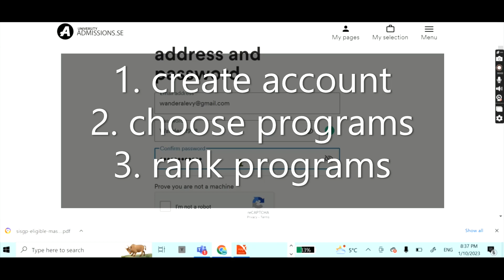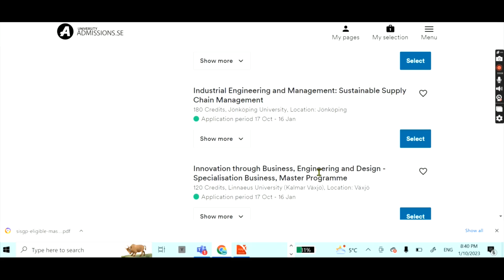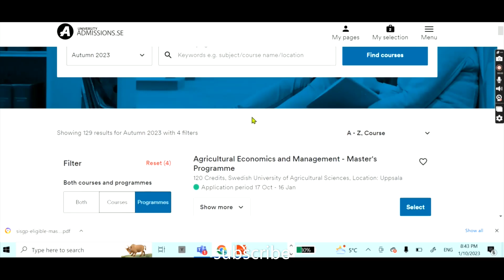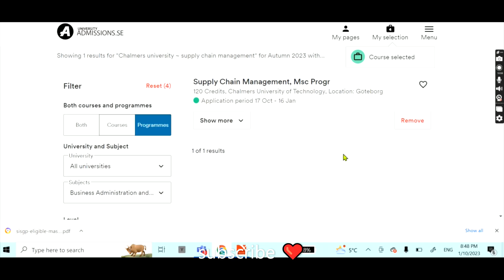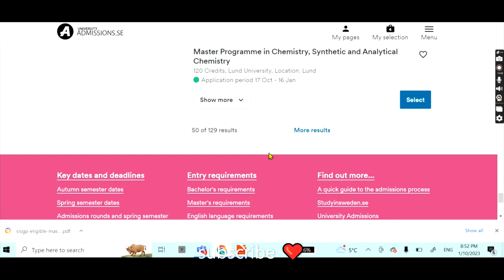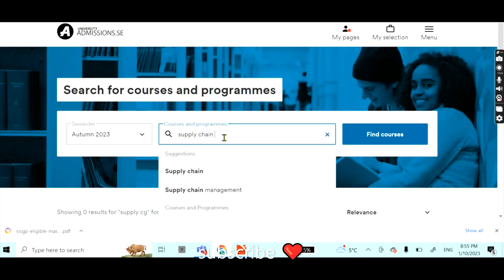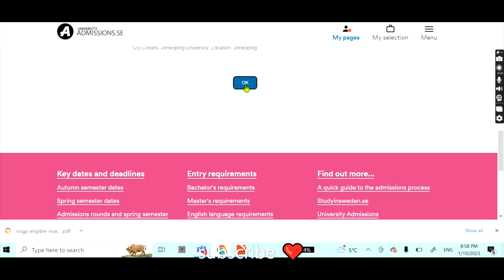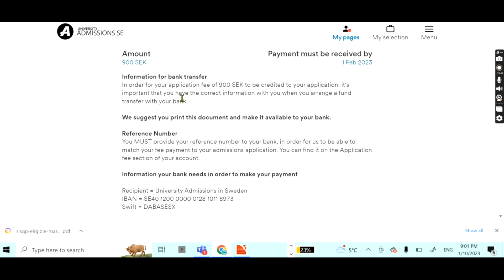RUN AND APPLY 5 DAYS TO GO , TO BE ABLE APPLY FOR 110,000KSH./MO. EASY WAY TO APPLY .GET ADMISSION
Hey guys apply , here is a procedure to apply for admission in Sweden
pdf for programs supported by SI
fsisgp-eligible-master-programmes-2023_2024.docx-2%20(8)%20(1).pdf